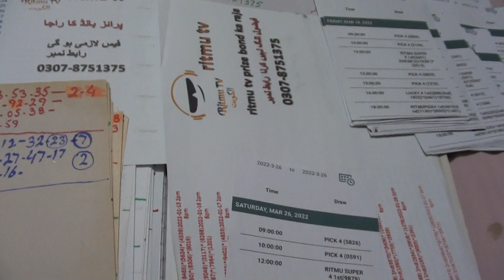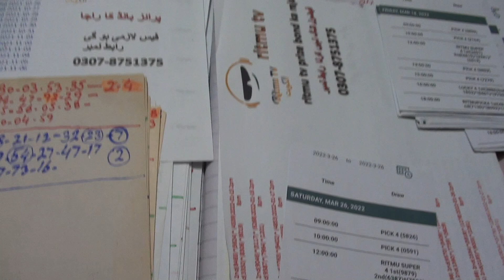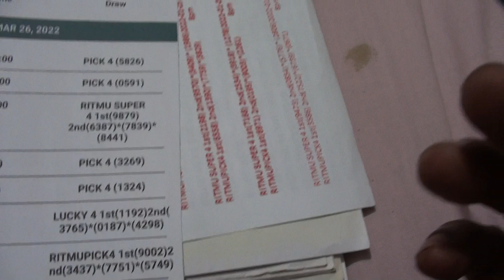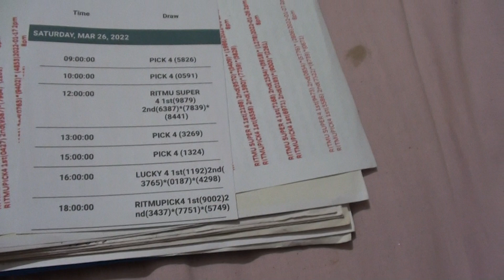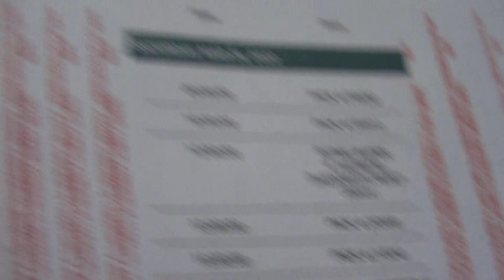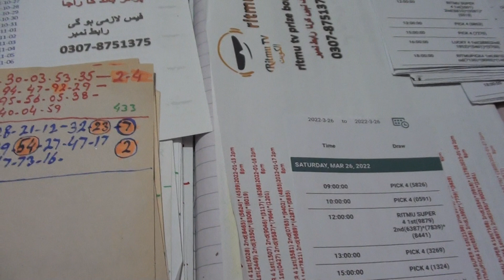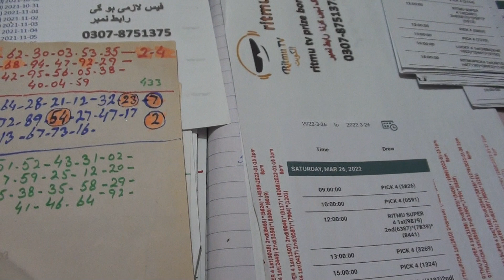Ritmu TV Kuwait Free Guess open akra Game 27/03/2022